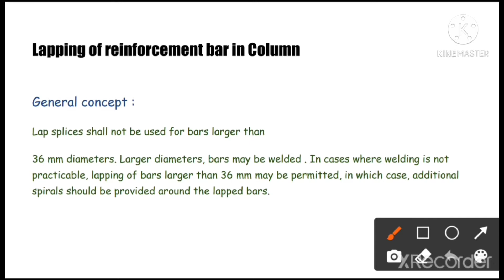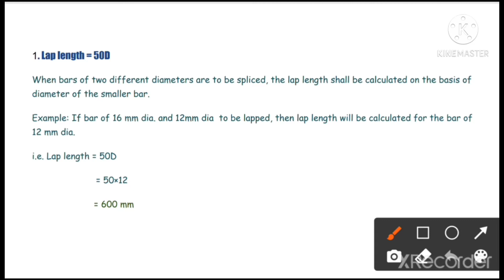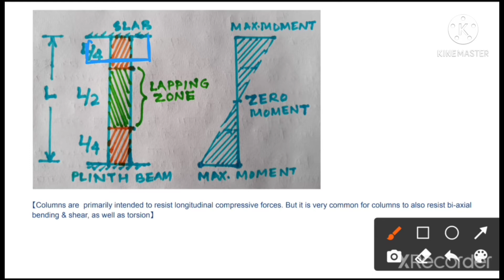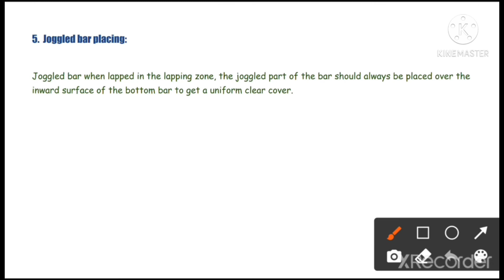Lapping of bar in column, Lapping zone in column, Lapping length, Lap length in column, joggle lenth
Lapping of bar in column:
Lap length
Lapping zone
Joggle length

Hey!! I am a Civil Engineer. On my channel CIVIL4U you will find smart and modern home plan and home construction related smart contents.
 I love Civil Engineering and passionate to share my long experiences with you.
Your satisfaction will be my pleasure.